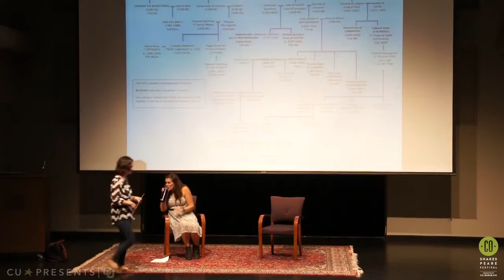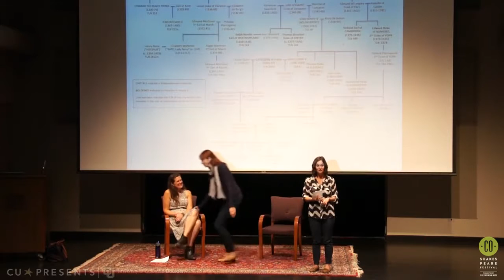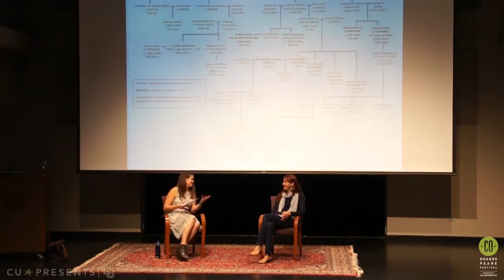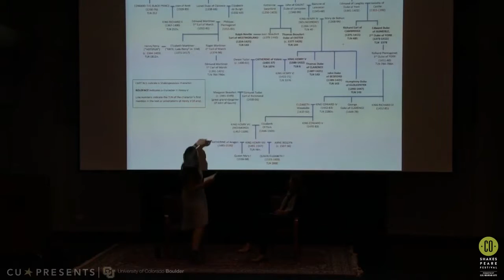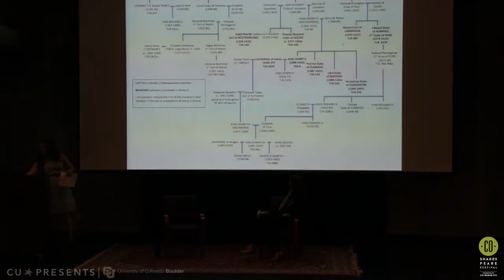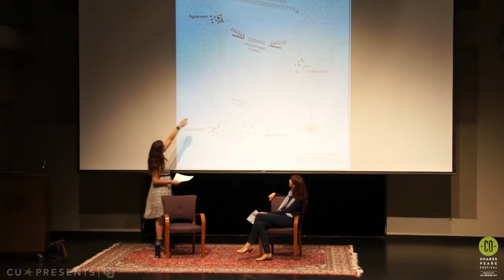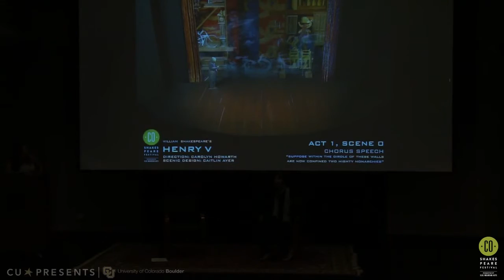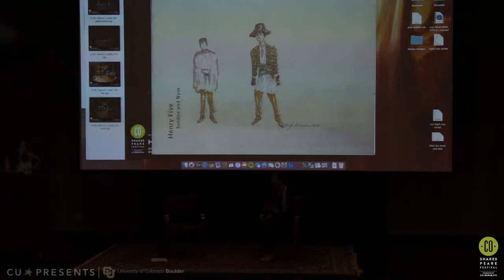Classics 101: Henry V (2015)